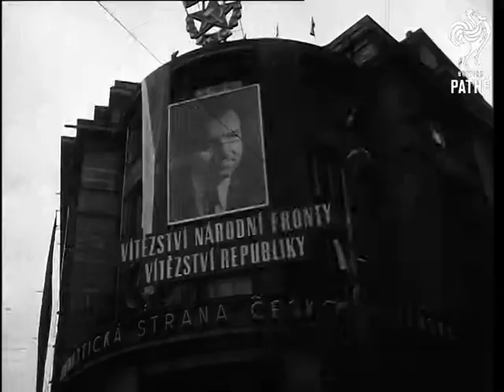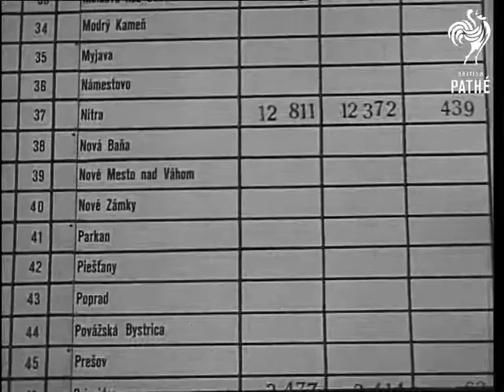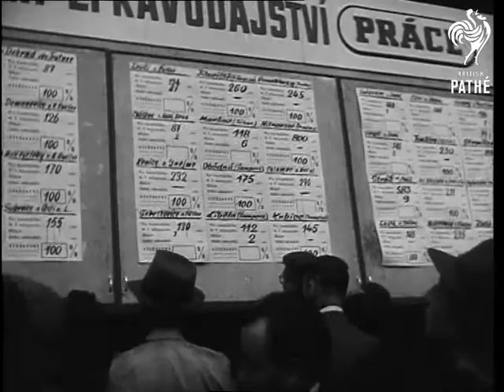Elections To Parliament AKA Czechoslovakia Elections (1948)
Prague, Czechoslovakia

ELECTIONS TO PARLIAMENT.

M.S. street scene in Prague, trams in street and large placard on wall depicting Prime Minister Klement Gottwald. M.S. Low angle election poster advertising Gottwald. L.S. flag bedecked building. M.S. Entrance to polling booth. M.S. Posters of Premier Gottwald in a window, pan to another window with similar posters. C.U. poster of Gottwald covering front of building. M.S. Nun recording her vote inside polling booth. M.S. scene inside Ministry of Interior as votes are recorded. S.C.U. A man pinning markers on a map. C.U. Hands filling in figures on the wall map. C.U. Foreign journalists studying map. C.U. Full screen chart showing some of the returns marked in. C.U. woman foreign journalist. C.U. bald headed man smoking pipe. M.S. Foreign journalists discussing among themselves. L.S. workmen at work on polling day. M.S. the same. C.U. Workers studying election propaganda, continuing with workers ceasing work to go and record votes. M.S. women cleaning windows stopping work to go and record votes. M.S. Working types entering polling booth. M.S. working types entering booth. M.S. types queueing to record votes inside booth. M.S. Tellers recording votes inside booth. M.S. Voter walking from behind screen drops slip into ballot box. M.S. Gottwald records his vote.  M.S. Press cameramen. S.C.U. Gottwald recording his vote. dropping paper into ballot box. C.U. a teller checking voting papers. M.S. Minister of Industry, Zdanek Fierlinger dropping his vote into ballot box. M.S. Minister of Technics, Slechta, voting. L.M.S. Crowds gathered round notice board to see results of election. S.C.U. The board with people looking at it. M.S. Two old women dancing in street. S.C.U. ditto. M.S. dancing scenes in the street. C.U. Alan Bush, giving his impressions of the elections to a girl reporter. Next to him is Eric Borne of the Kemsley Press.

Comb.Lav.

(alternative spelling Zdenek Fierlinger
 FILM ID:2443.16